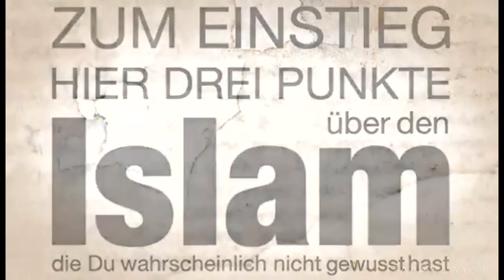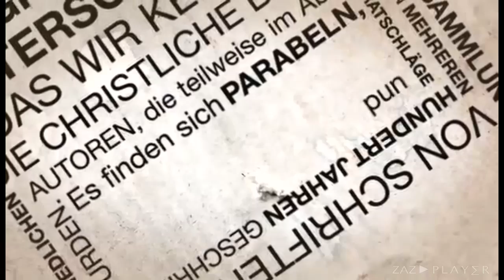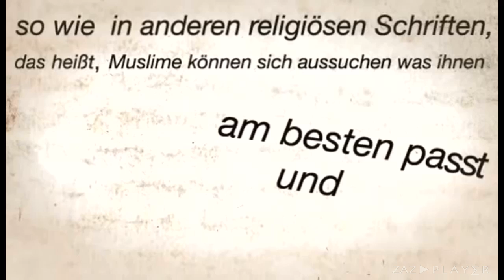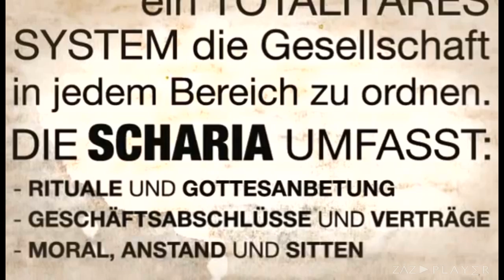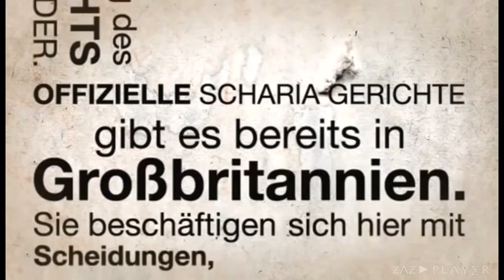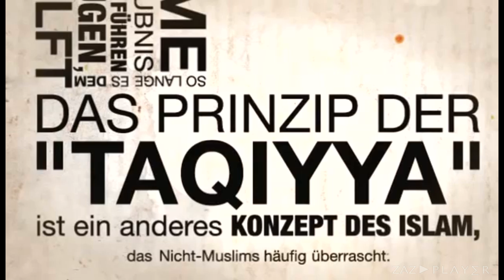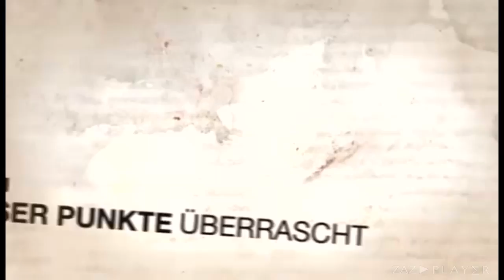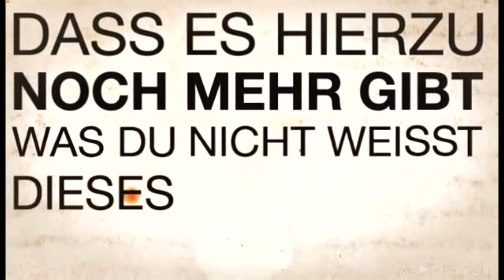Drei Dinge über den Islam [GERMAN VERSION]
Drei überraschende Dinge über den Islam, die Du wahrscheinlich nicht gewusst hast.
Dieses Thema wird bald auch Dich betreffen, nutze die Chance Dich jetzt zu informieren, bevor es so weit ist.

(Mirror dieses Video wenn Du möchtest!)
Bitte unterstützt das Video durch bewerten, zu Favoriten gespeichert und weiterleiten!